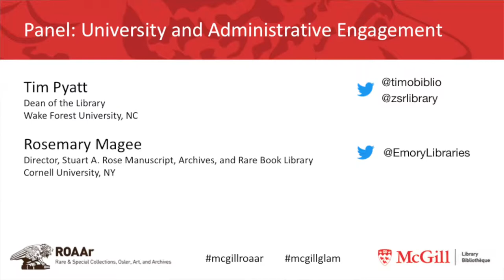Discussion with Tim Pyatt and Rosemary Magee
Question and Answer Period with Tim Pyatt, Dean of the Library, Wake Forest University and Rosemary Magee, Director. Stuart A. Rose Manuscript, Archives, and Rare Book Libary, Emory University. Moderated by Bill Landis, Head of Public Services Manuscripts & Archives, Yale University Library.

McGill Library, Rare & Special Collections, Osler, Art and Archives
Videography & Editing: Marta Bestzerda & Jacquelyn Sundberg